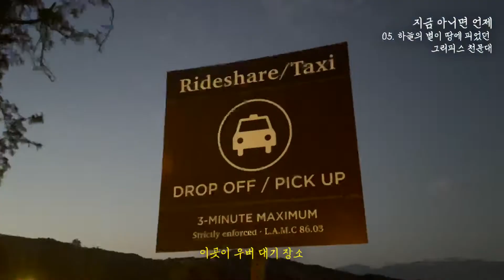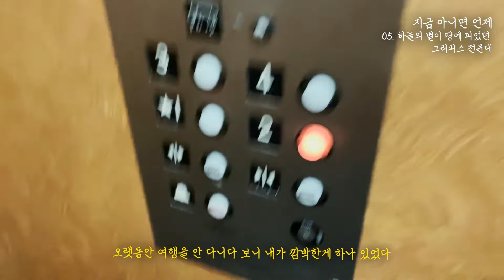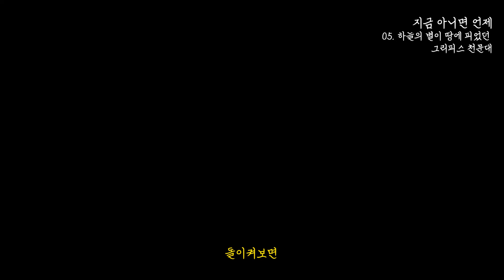[그래서 떠난 미국 여행 🇺🇸] 05. 하늘의 별이 땅에 피었던 그리피스 천문대 | 라라랜드 | 야경 | 호텔 | 하이킹 | 사막 | 별자리 | 우버 |배낭여행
그리피스 천문대 야경

♪ Late morning (Prod. by Lukrembo)